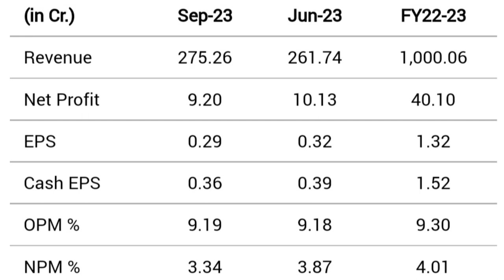💥 1 share= 5 shares 💥SALASAR TECHNO ENGINEERING LTD share latest news 💥 record date update